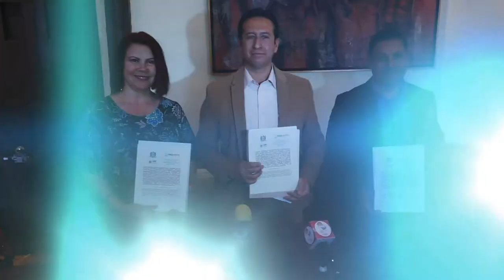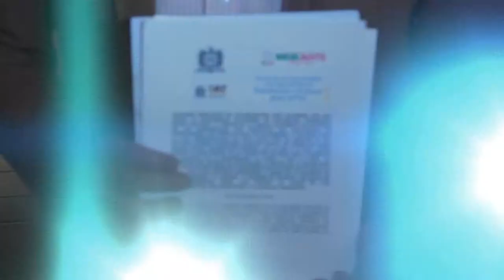Convenio Doctorado en Patrimonio y Cultura para la Paz - Sezami